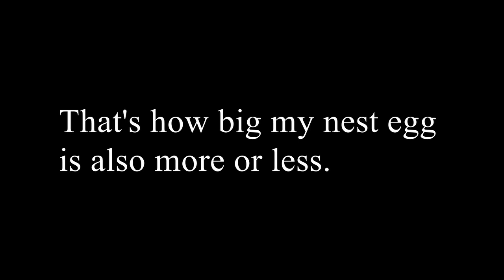Living from paycheck to paycheck featuring Al Bundy and Griff and Forbes. How it is for most people.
My take on the normal everyday Life of an employee in most of the World. Article from Forbes you can find it here.

If you wanna read about it for real. And the clip is of course
from the Fox series Married with Children.
This is just one Point I am not making a very big statement but getting education and not getting paid for it makes Life pretty hard. Even though as they say Money is not Everything.